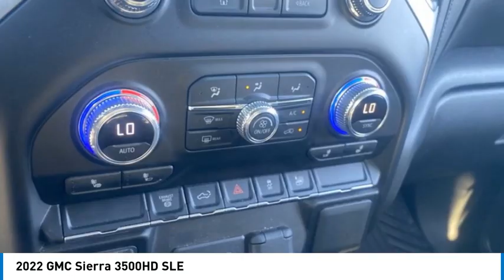2022 GMC Sierra 3500HD 119226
2022 GMC Sierra 3500HD SLE

2022 GMC Sierra 3500HD SLE 10-Speed Automatic, 4WD, Black Cloth. SLE Priced below KBB Fair Purchase Price!Odometer is 22466 miles below market average!